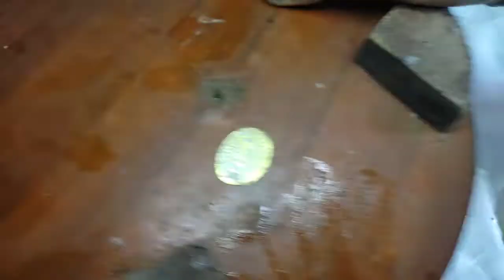आलू के पापड़ । Aloo papad recipe। आलू पापड़ बनाने का तरीका । Potato papad recipe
namaskar dosto!!